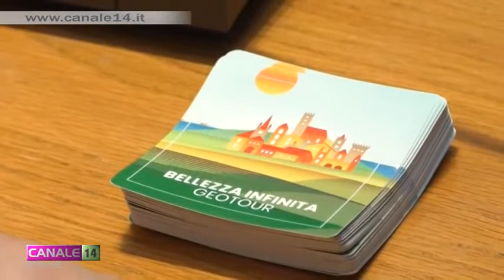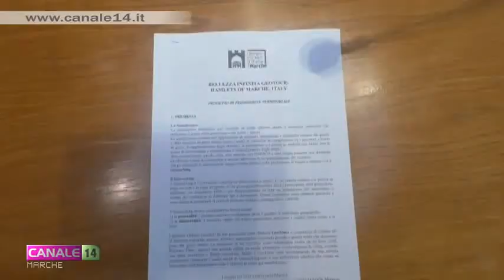GEOTOUR APP: Un caccia al tesoro votata al turismo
Una Caccia al Tesoro, ma in chiave turistica. E' nata una nuova app per promuovere le Marche e nei giorni scorsi è stata presentata in regione.